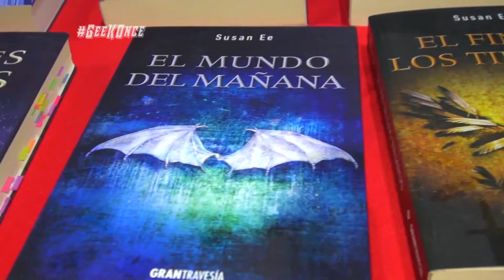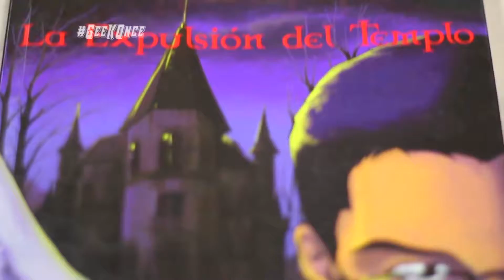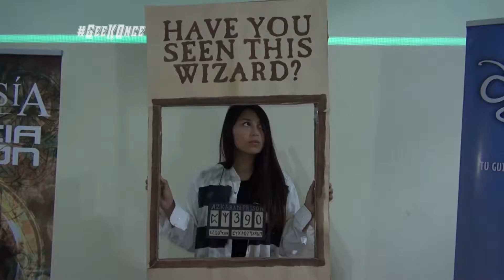GEEKONCE EXPO FANTASIA Y CIENCIA FICCIÓN